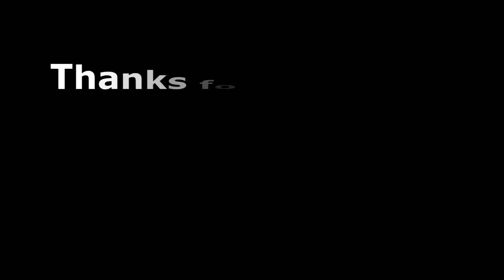Oleo mac GS 651 catalyst muffler vs. without catalyst muffler